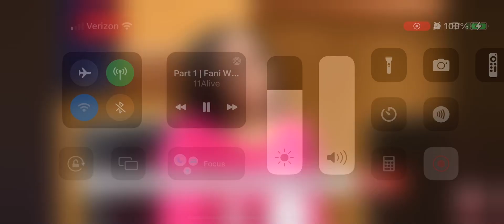Fani Willis - horrible body langue - and very defensive - which is a sign of guilt